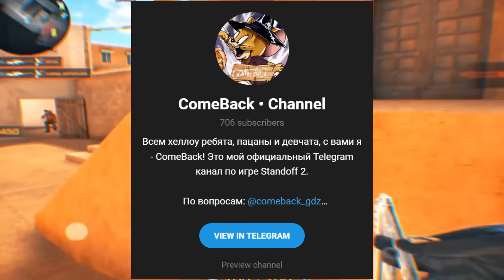FABLE КЕЙС НЕ УБЕРУТ в ОБНОВЛЕНИИ 0.23.0 в STANDOFF 2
Всем хеллоу ребята, пацаны и девчата, с вами я Камбек. В этом ролике мы поговорим про фейбл кейс и поговорим про то, как его могут не убрать в обновлении 0.23.0 в стандофф 2 0.22.0! Ролик получился очень интересным, поэтому досматривай до конца!